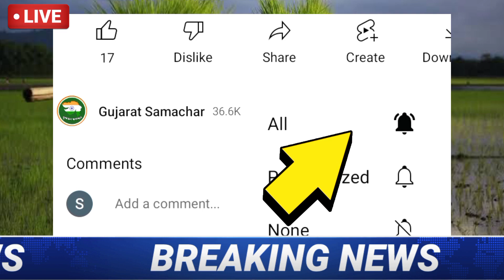કપાસનાં ભાવ વધશે = ghav na bhav | 100% સાચી માહિતી | live wheat treding in APMC weather update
સાપ કરડવાની આગાહીને લઇ અંબાલાલ પટેલે કર્યો મોટો ખુલાસો

માવઠાને પગલે ઘઉંના ભાવમાં ભડકો 40 ટકા સુધીનો વધારો

રૂ ની પાછળ કપાસની બજારમાં મણે 10 થી 15 રૂપિયાનો સુધારો આવ્યો

આગામી 48 કલાકમાં રાજ્યમાં ભારે વરસાદની આગાહી હવામાન વિભાગ

આજનાં મહત્વનાં સમાચાર 🌧️ |  🐍ચોંકાવનારી aagahi 🌾 | અંબાલાલ ની આગાહી | news of Gujarat Samachar

આજનાં મહત્વનાં સમાચાર 🌧️ | ખેડૂતોની ઊંઘ હરામ 🌾 | અંબાલાલ ની આગાહી | news of Gujarat Samachar

કમોસમી વરસાદ ગાભા ડૂચા કાઢી નાખશે અંબાલાલ પટેલની મોટી આગાહી

ગુજરાત સમાચાર , winter, summer, Monsoon offers 💥 2023

ગુજરાતમાં 2023 નાં ચોમાસાની વરસાદની હવામાન વિભાગે કરી મોટી આગાહી🌧️🌧️🌧️

ambalal Patel agahi 2023 ambalal patel varsad ni agahi, Gujarat news Khedut yojna Gujarati news yojna 2023 વરસાદ ના સમાચાર ખેડુત યોજના 2023 હવામાન વિભાગ ની આગાહી અશોક પટેલ આગાહી અંબાલાલ પટેલ દ્વારા ચોમાસાની આગાહી અતિ ભારે વરસાદ આગાહી વરસાદની આગાહી | અંબાલાલ પટેલની આગાહી માવઠું ભારે વરસાદની આગાહી.

commodity Trend
trading APMC
E - NAM
Agriculture Marketing
Marketing
board
Minimum support price
Market rate
Farm Bills 2023
Chief Minister of Gujarat
Gandhinagar
Yojana
Gujarat
Gujarat Police
State Wide Area Network
VTV Gujarati
Gujarat Samachar
Weather Forecasting
Meteorology
AccuWeather Radar
Weather Radar
Weather
Precipitation
Wind
Rain
Temperature

gujarat news
gujarati news
gujarat news samachar
gujarat news online
gujarati samachar
gujarat latest news today
top news
top trending news India
news today
breaking news
આજના સમાચાર
સમાચાર
ગુજરાતી સમાચાર
આજના તાજા સમાચાર
તાજા સમાચાર
અંબાલાલ પટેલ ની આગાહી
અંબાલાલ ની આગાહી
અંબાલાલ પટેલ
અંબાલાલ નાં સમાચાર
અંબાલાલ પટેલ ની વરસાદની આગાહી
અંબાલાલ
અંબાલાલ ની આગાહી વરસાદની
અંબાલાલ પટેલ ના સમાચાર
અંબાલાલ પટેલ ની આગાહી આજની
અંબાલાલ ની અગાસી
હવામાન વિભાગની આગાહી માવઠું short video
હવામાન વિભાગની આગાહી માવઠું
હવામાન સમાચાર
હવામાન
હવામાન સમાચાર લાઇવ
હવામાન આગાહી
હવામાન સમાચાર આજના
હવામાન નાં સમાચાર
હવામાન ખાતાની આગાહી
હવામાન સમાચાર તાજા
weather tv
weather of india
weather tv india
weather tv paresh goswami
weather of gujarat
weather Nikki
weather report
weather update

આ YouTube ચેનલ ને સબસ્ક્રાઈબ કરો અને બેલ🔔 આઇકોન જરૂર થી દબાવો...જેથી દરેક મહત્વના વિડિયો
ની નોટિફિકેશન તમને મળી જાય

તમારી આસપાસ પળેપળે અનેક ઘટનાઓ બનતી હોય છે ત્યારે ભારત અને દેશ-વિદેશ ની મહત્વપૂર્ણ ખબરો સૌથી પહેલા સૌથી ઝડપી જાણવા માટે જુઓ આં ચેનલ

You Tube -